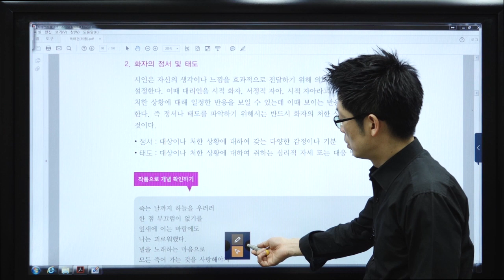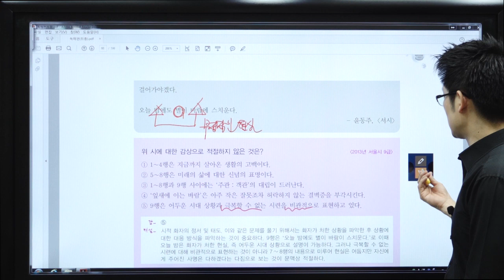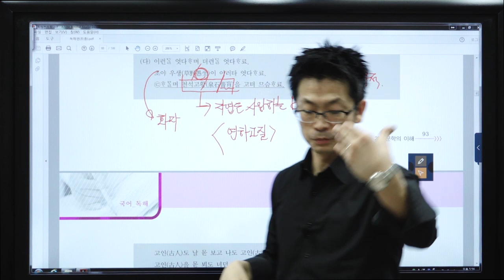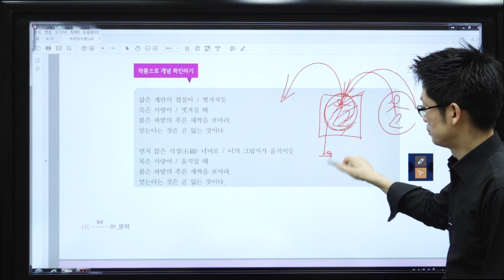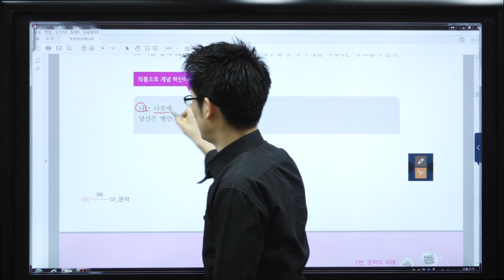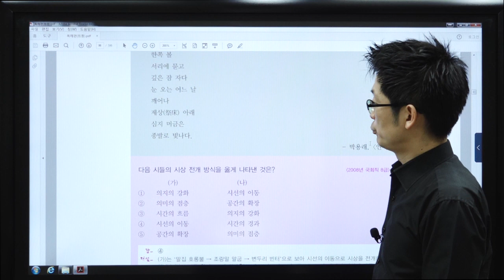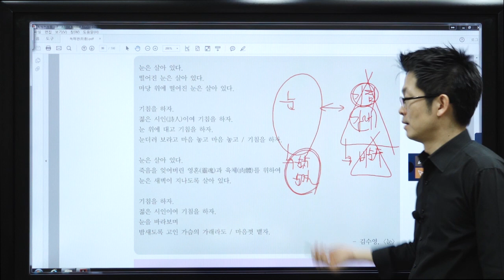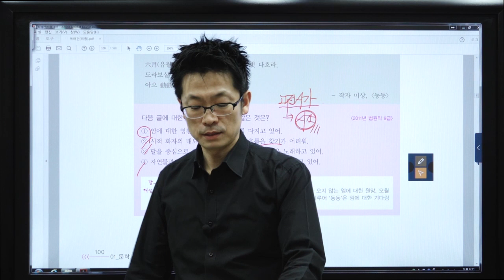[강공방] 9급공무원 국어 - 국어32강 문학의이해 1장 시의이해03 유형편2 (3장 독해편) [박재정]